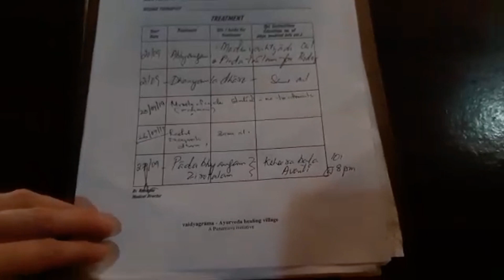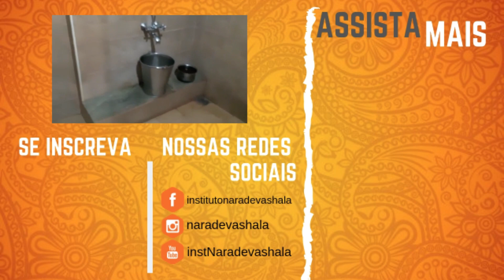VOU MOSTRAR A SALA DE TERAPIAS PARA VOCÊS | epi. #17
VOU MOSTRAR A SALA DE TERAPIAS PARA VOCÊS | Vivendo o Ayurveda com a Fátima na Índia | epi. #17

Este é mais uma COLAB do Instituto Naradeva Shala onde através dessa série no youtube vamos dar espaço em nossas redes sociais a Terapeuta Fátima Birck mostrar o seu dia a dia dentro de um Hospital de Ayurveda e depois um pouquinho de como é o dia a dia do Curso Gurukula com o Dr. Vasant Lad um dos maiores professores de ayurveda da atualidade, mestre do nosso querido professor Dr. Robert Svoboda.

Fátima por Fátima: Eu, Fátima Carine Birck, conheci o Ayurveda em 2010, e me encantei quando apenas ouvi falar resumidamente do que se tratava. Esta informação veio em um momento em que desejava fazer mudanças na minha vida, pessoal e profissional. E por meio de muitas sincronicidades, um curso de Ayurveda surgiu no meu caminho, e ali começou a minha nova trajetória, a minha transformação, a minha redescoberta. Um curso bem diferente do que já tinha feito, de economia e finanças para saúde integral, autoconhecimento, conexão com a natureza, contato com os cinco elementos, fórmulas, misturas, massagens, óleos, contato humano, olho no olho, sentir mais e racionalizar menos, uma percepção sobre saúde e doença sob uma perspectiva completamente diferente. O primeiro passo para aprender Ayurveda foi aprender sobre eu mesma e vivenciar cada aprendizado teórico.

Profª Fatima Carine Birk; Professora, Pesquisadora & Terapeuta Ayurveda há 14 anos; Terapeuta de Medicina Chinesa; Mestre em Saúde Coletiva; Mestranda em Alimentos, Nutrição & Saúde

📱 FAÇA PARTE do NOSSO CANAL NO WHATSAPP → Para fazer parte, clique no link a seguir

📱FAÇA PARTE do NOSSO CANAL do TELEGRAM → Para fazer parte, clique no link a seguir

SIGA nossos CANAIS e tenha acesso em primeira mão, a promoções especiais, novidades, todos os textos, vídeos, podcasts, dicas de novidades etc ... venham .

ATENÇÃO: O conteúdo deste projeto não se destina a ser um substituto para aconselhamento profissional, diagnóstico ou tratamento. Procure sempre o conselho de um/a profissional qualificado/a para tirar qualquer dúvida que tiver em relação a sua condição de saúde, física, mental e espiritual. Todas as informações aqui descritas no vídeo são de inteira responsabilidade de seus/suas respectivos/as comunicadores/as.

Local da Sede do Instituto Naradeva Shala:
(caso queira enviar algum presente, lançamento de livro, qualquer coisa, este abaixo é o nosso endereço, sempre estamos mostrando ou aqui ou em nosso instagram)